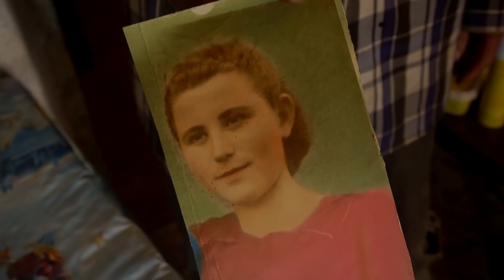კეთილი საქმე - როგორ გავახარეთ ვალია ბებო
დიდი მადლობა დონატორებს...

უღრმესი მადლობა გადამღებს დავითს, რომელმაც უანგაროდ გააკეთა ეს ყველაფერი და თქვენამდე მოიტანა ♥